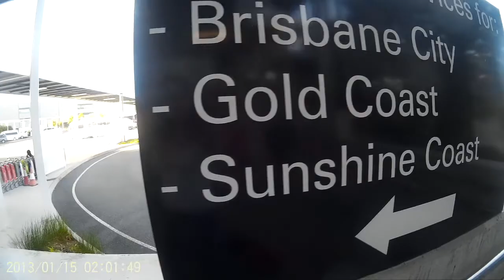Moving To Australia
My journey to down under from the UK 2016. One suitcase and a non return plane ticket, we embarked on a huge unique adventure.
All videos are my own and edited by me using go pro software and iMovie.
Alex Adair- Heaven
RUFUS- Sundream